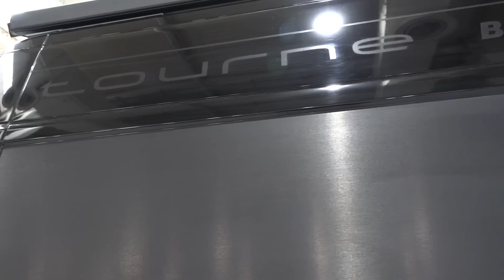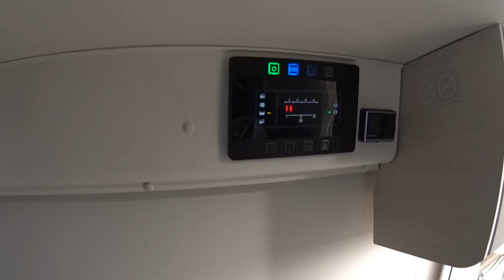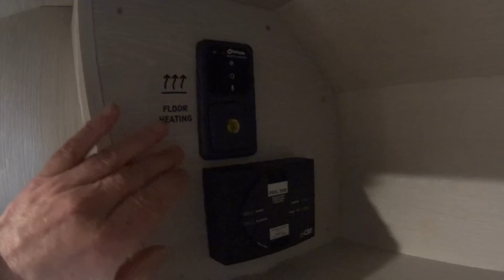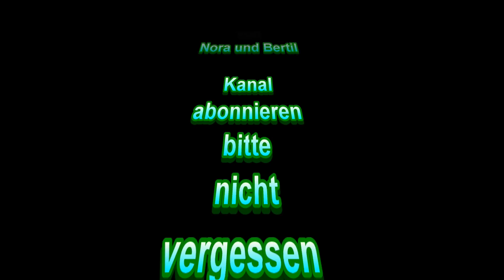Tourne Mobil 435 Black Edition 💥 unter die Lupe genommen 💥 Kastenwagen Wohnmobil Test / Review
Tourne, frisch, jung, individuell ! Ein Kastenwagen Wohnmobil unter 6 m, mit Dieselheizung, Fußbodenheizung, isolierter und warmluftbeheizter Abwassertank. Von Hand gefertigter Möbelbau aus Slowenien. Der Kastenwagen für 4 Personen ! Wir haben für Euch die Black Edition unter die Lupe genommen. Ist dies die Konkurrenz zu Robeta ? Kastenwagen Wohnmobile, Wohnmobilkauf, Wohnmobil Roomtour / Wohnmobil Vorstellung / Campervan Review, Kastenwagen Wohnmobil Neuheiten und Kastenwagen Test.

wir sind Nora und Bertil, unterwegs in unserem Kastenwagen.
Schnell hier, schnell da, immer neugierig auf Neues.
Für Euch berichten wir über:
- Wohnmobilvorstellungen

▬▬   unsere Filmausrüstung   ▬▬
Gimbal  Handkamerastabilisator*
Handheld  Gimbal mit Kamera*
Action Cam Sony FDR-X1000 mit Remote Kit*
Action Cam GoPro HERO Sparpreis Bundle*
Speicherkarte für 4k Kamera‘s preiswert und gut*
Video Mikrofon*
Schnittprogramm für unsere Video‘s*

Alle von uns gezeigten oder genannten Produkte haben wir selbst ausgesucht und erworben. Unsere Hinweise, Tipps und Empfehlungen beruhen auf unseren persönlichen Einschätzungen und Erfahrungen. Für die Richtigkeit können wir keinerlei Garantie oder Haftung übernehmen.

Nora & Bertil